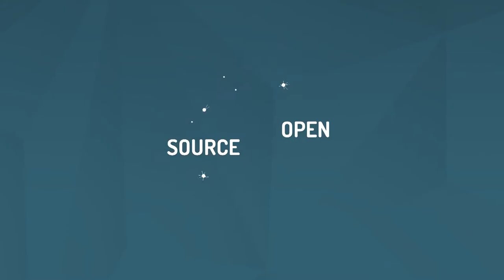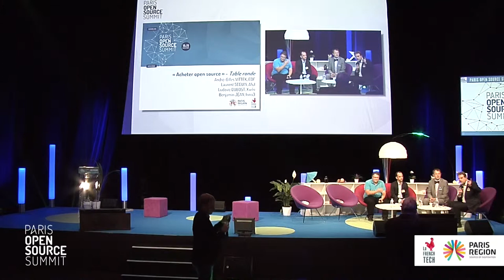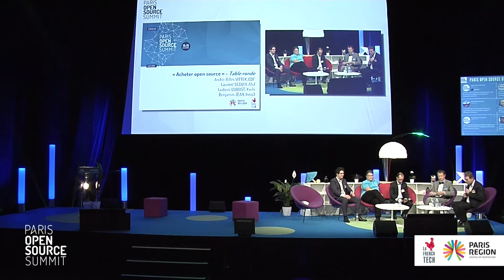POSS15 - "Acheter open source" - Table ronde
"Acheter open source" - Table ronde
André-Gilles VITTEK, Chef de la Mission Stratégie Transverse & Achats Groupe EDF
Laurent SEGUIN, Président, Aful
Ludovic DUBOST, CEO, Xwiki
Benjamin JEAN, Président, Inno3